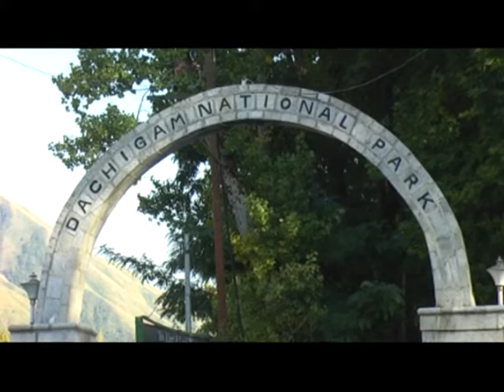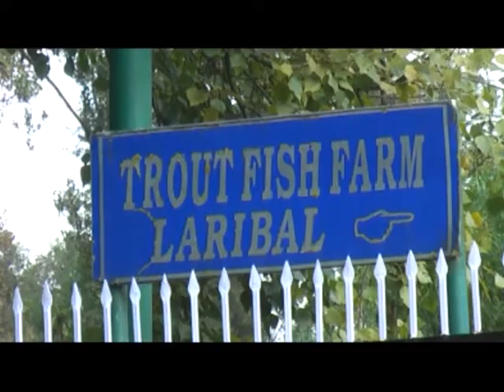Dachigam National Park I Srinagar I J & K I India I Kashmir Stag I Hangul I Trout fish breeding I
Hello friends
This video is an attempt to show the other side of Dachigam and covers the scenic  aspect of   Dachigam  National Park - one of the most beautiful National Parks in India .
Dachigam National Park is located 22 kilometers from Srinagar,on the east side of Dal Lake.
 It covers an area of 141 km2. The name of the park literally stands for "ten villages" which is in the memory of the ten villages that were relocated for its formation. Dachigam National park is located in the Zabarwan Range of the western Himalayas. The variation in altitude is vast, ranging from 5500 ft to 14000 ft above mean sea level. Due to this vast variation, the park is demarcated into an uneven region. The terrain ranges from gently sloping grasslands to sharp rocky outcrops and cliffs.

The mountain sides below the tree line are wooded. Most of this coniferous forest consists of broad leaf species. Interspersed between these are alpine pastures, meadows, waterfalls and scrub vegetation with deep gullies, locally known as Nars, running down the mountain face. Most of the grasslands and meadows, except in the harsh winters, are covered with coloured flowers. Located high among its interiors is the Marsar lake from which flows the Dagwan river. This river flows all the way down to, and past, the lower region where it runs along the only proper road in the park and is also known for its fish population, the trout.
Musk deer (roose kat)
Snow Leopard
Himalayan serow
Kashmir grey langur
Kashmir stag (hangul)
Leopard cat
Jackal
Hill fox
Himalayan weasel
Yellow-throated marten
Jungle cat
Long-tailed marmot
Otter
Black bulbul
Himalayan monal
Golden oriole
Minivet
Pygmy owlet
Woodpecker
Babbler
Redstart
Wagtail
Koklass pheasant
Chough
Orange bullfinch
Kashmir flycatcher
Tytler's leaf warbler
Streaked laughingthrush
Himalayan rubythroat
Wallcreeper
Black-and-yellow grosbeak
Himalayan griffon vulture
Bearded vulture
Red-billed blue magpie
Titmouse[1][3]

Anjali sahai travel#
Anjali Sahai#